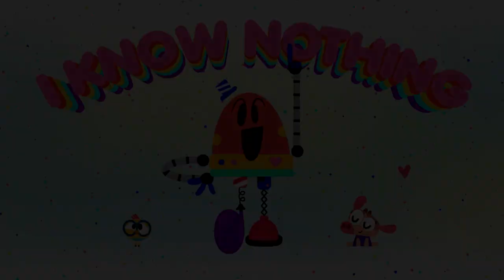BEES DINOSAURS AND MORE FUN CARTOONS 🐝🦖 Science for Kids | Lingokids